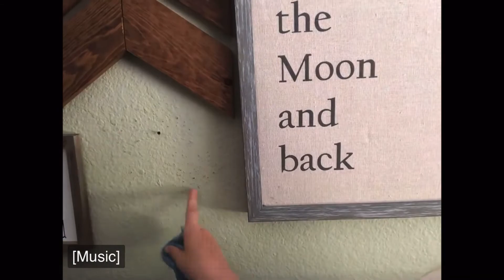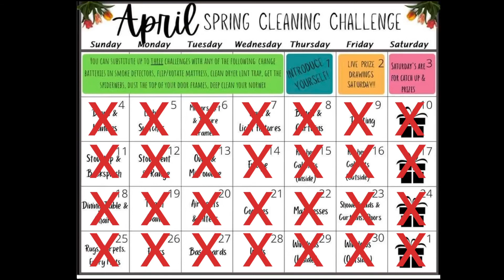GCF: April Spring Clean Challenge- Day Twenty Eight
FB Group ‘Good Clean Fun a with KE’